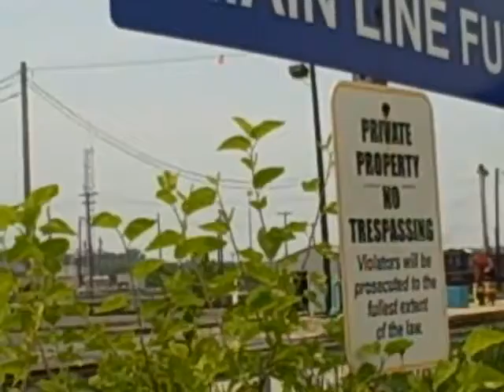Q106 with SP and a BNSF AC4400 plus more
some more trains that i have cought with nbtrainlvr94. This video includs csx Q106 with a SP and BNSF power!